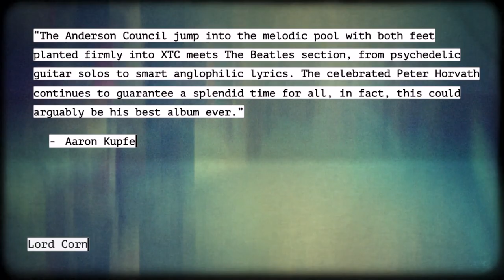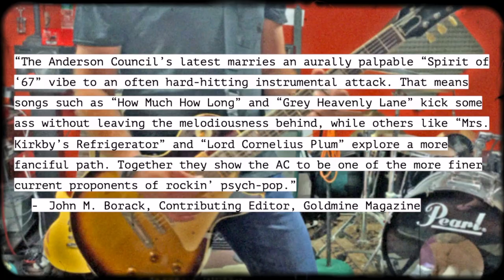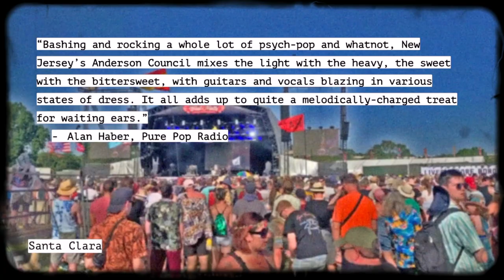The Official Album Trailer for Worlds Collide by The Anderson Council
For Immediate Release: 7/26/19
Worlds Collide on JEM Records is upon us.

Available in limited edition multi-colour splatter vinyl, compact disc, at all streaming outlets and for digital download!